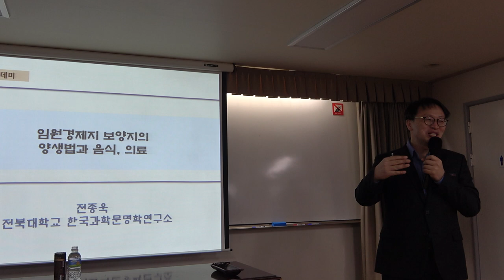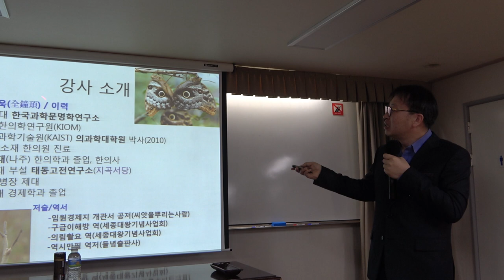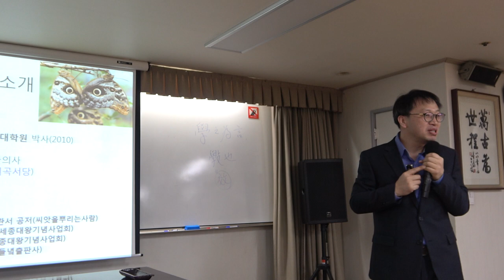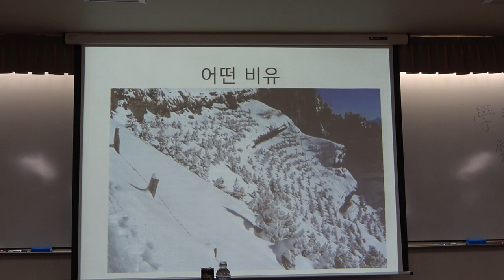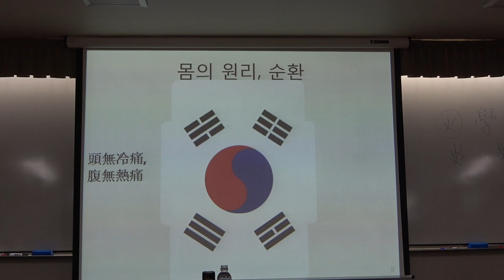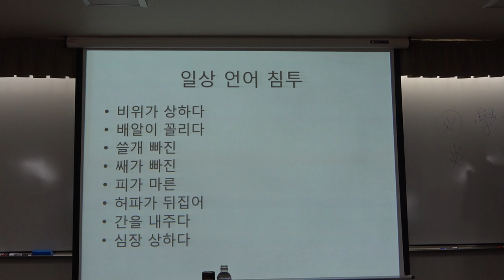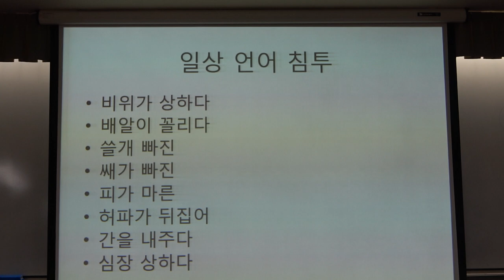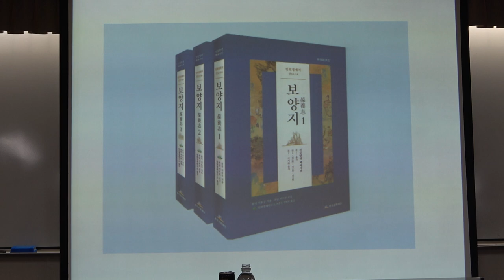56회(금)_서유구의 임원경제학_6강(1)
* 제6강(1) : 「보양지」와 예방의학, 양생법

* 강사 : 전종욱 (전북대 한국과학문명학 연구소 교수)

* 주교재 : 『임원경제지』, 서유구 지음, 정명현 ·민철기 ·정정기 ·전종욱 외 옮김, 씨앗을 뿌리는 사람 펴냄(2019)

* 보조교재 : 『보양지』(전3권), 서유구 지음, 임원경제연구소 · 전종욱 옮김, 풍석문화재단 펴냄(2020년)

* 강좌 소개 :  『임원경제지』 가운데 제10지인 「보양지」를 통해 한의학의 기본원리를 살펴본다. 그리고  유불선의 균형이 「보양지」에 어떻게 드러났는지를 살핀다.